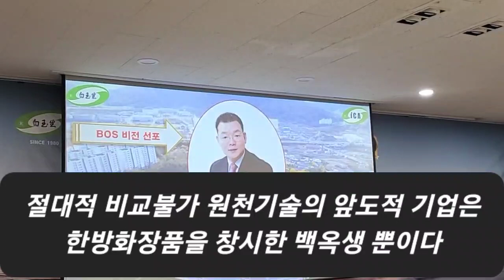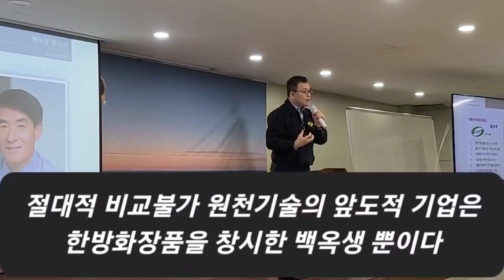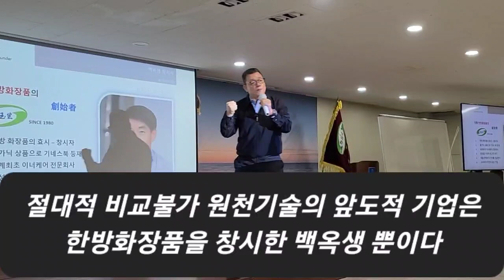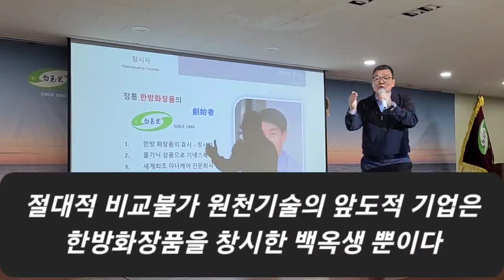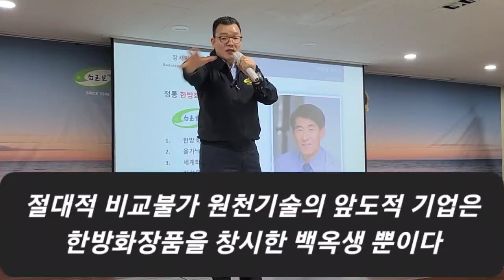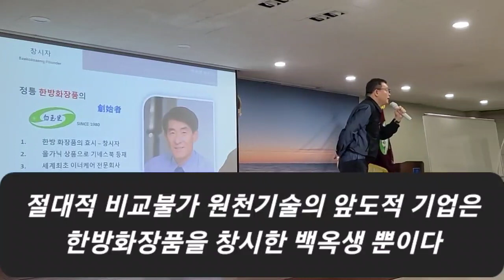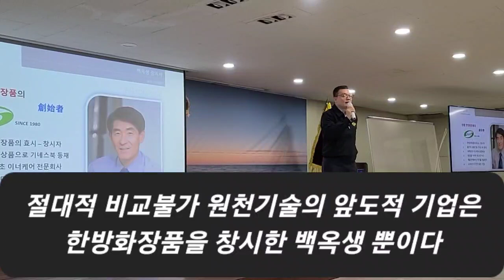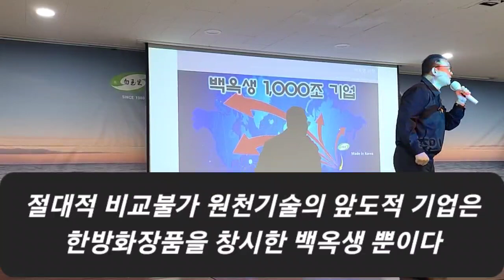백옥생은 샘이 깊은 물로 세계를 먹이리라 우뚝솟은 산머리에서 인류를 보살피리라 ㅡ머릿돌에서